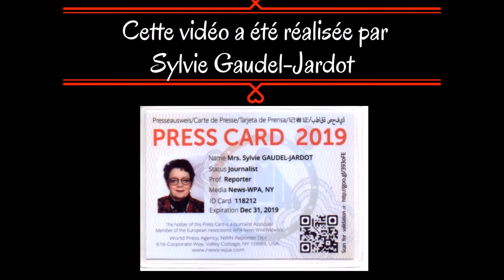8EME VIDEO / INTERVIEWS DES COUREURS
8EME VIDEO / INTERVIEWS DES COUREURS

VOUS POUVEZ RETROUVER LE REPORTAGE COMPLET EN SUIVANT LE LIEN /

11 VIDEOS ET 321 PHOTOS / L'ULTRA TRAIL DE COTE D'OR...EN COMPAGNIE DE HERVE ASSADI, FABRICE DUBUISSON ET BIEN D'AUTRES...

Je ne vais pas me faire longue simplement je vous présente les 11 vidéos :

1ERE VIDEO / LE 1ER DEPART
2EME VIDEO / PUBLISTICK
3EME VIDEO / LE BAUME DU TIGRE
4EME VIDEO / ASSOCIATION CASSANDRA
5EME VIDEO / FABRICE DUBUISSON
6EME VIDEO / LE 2EME DEPART
7EME VIDEO / LES PODIUMS
8EME VIDEO / INTERVIEWS DES COUREURS
9EME VIDEO / MALIK
10EME VIDEO / MADAME LUNETTE
11EME VIDEO / DECOUVERTE DE LA BOUTIQUE DE VELO ELECTRIQUE

Sur ce reportage, je ne pouvais mettre que quelques photos, c'est pourquoi vous n'en voyez que 130. Vous pouvez retrouver gratuitement les 321 photos en suivant le lien :

Reportage de : Sylvie Gaudel-Jardot​ – Journaliste-reporter officielle de l’agence de presse WPA-New York – Vous pouvez me joindre par téléphone au: 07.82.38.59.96 – par mail
Je suis responsable :
Adresse postale : Association et Blog « Beaune et Ailleurs » – Mairie – Place Jean Bart – 21160 MARSANNAY LA COTE